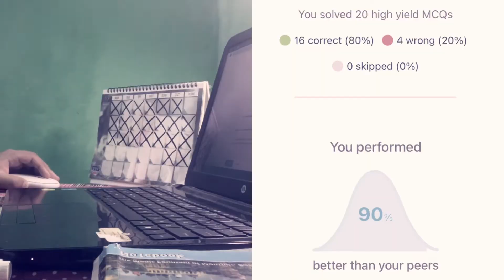Marrow Qbank | Marrowthon Day 22 | NEET PG | FMGE | INI CET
Marrow Qbank | Marrowthon | NEET PG | FMGE | INI CET